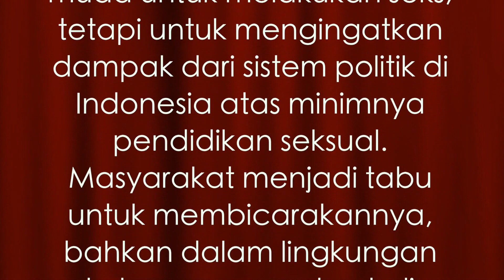⭐️ THREESOME ⭐️SEX BERTIGA: YES or NO?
Wita Wanita :: Political YouTuber about Sexuality & Society in Indonesian Language
Channel Pendidikan Indonesia tentang Masyarakat, Politik, Kesehatan, Kontrasepsi, Hubungan, Cinta dan Seks - Sexpedia

Ask & Answer! Sex Talk Indonesia ...lets talk about sex... :: CEKIDOT!

Equipment:
:: Video :: Sony HDR-CX900E
:: Photo :: Sony DSC-RX100
:: Light :: Yongnuo YN-600LED
:: Microphone :: Philips SBC ME 570
:: Video editing software :: Final Cut Pro X

sexpedia politik masyarakat kesehatan kontrasepsi hubungan feminisme romantis politics society feminism romantic love dating seks sex health contrace relationships relationship condom indonesia indonesian indonesien malay malaysia scandal comedy cinta selebritis model hot